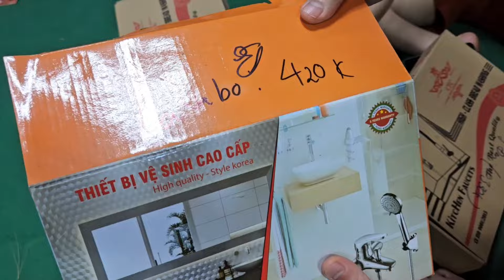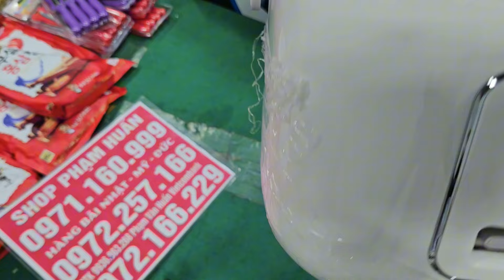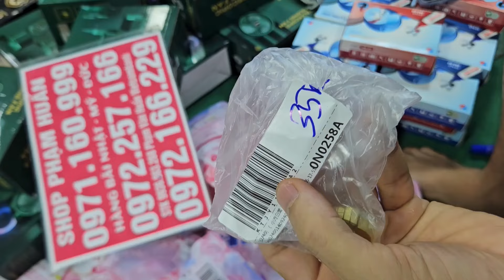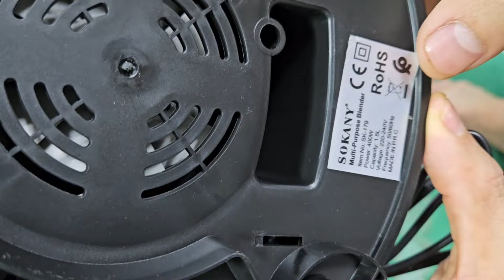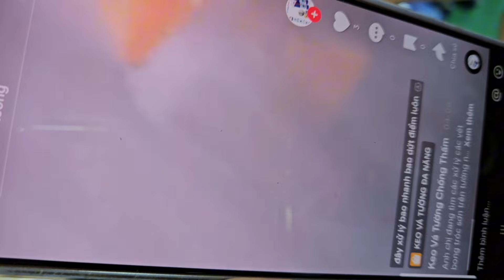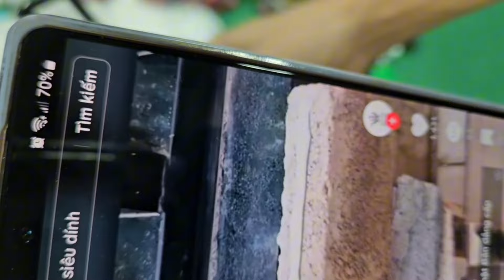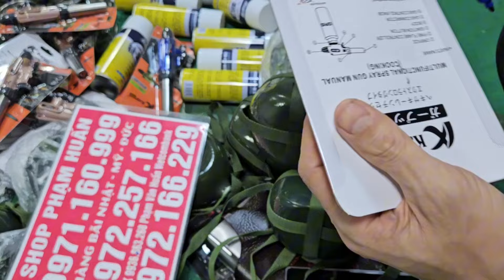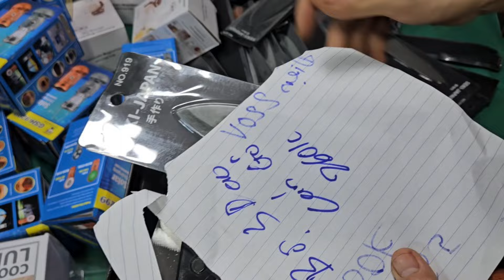lô sen cây nhật, sen tắm, vòi chậu rửa nhật, đồ thiết bị vệ sinh nhật xả kho hàng Thanh lý lỗgiá